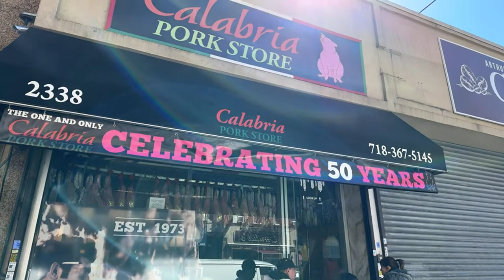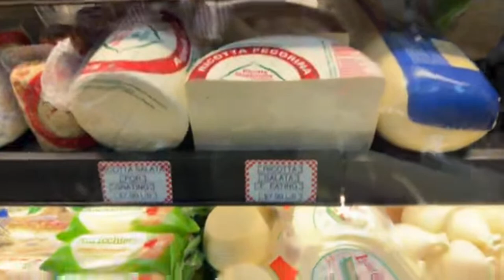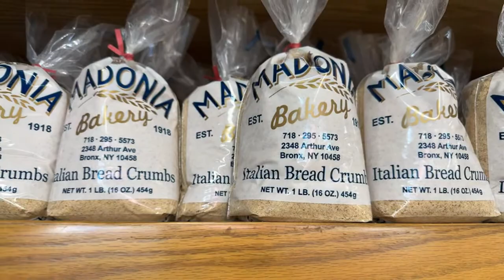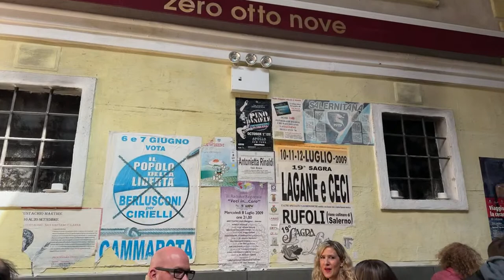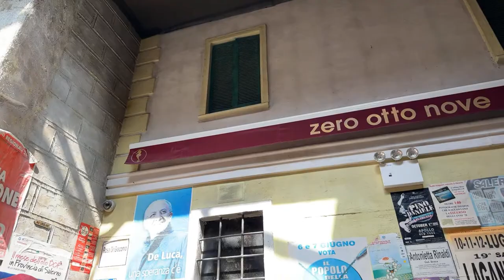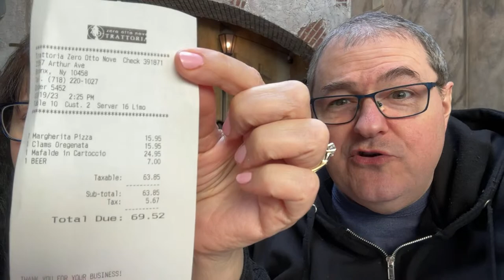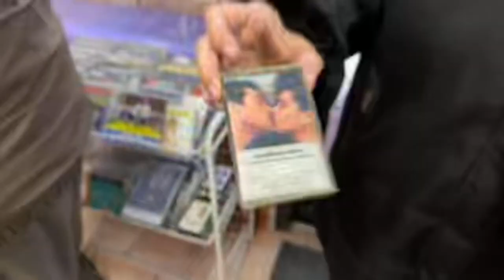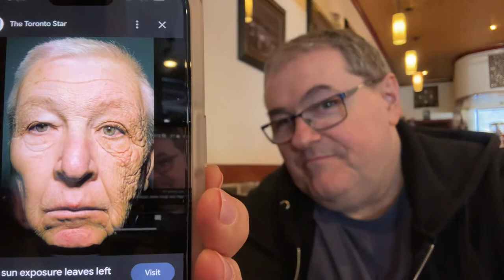LIVE NYC: Two Italians at Arthur Ave. in The Bronx for St. Joseph’s Day food travel ￼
Danette and Anthony visit The Bronx’s Little Italy @Arthur Ave. We say hi to our Genius Squad, and then begin searching for goodies! We Stop at Calabria Pork Store and get one of the best dried sausages you could ever get. Then head to famous Casa Della Mozzarella and buy some fresh Motz! There is a new champ as we believe they have the best we have ever had. We get a couple more goodies there; oil cured olives, long stem artichoke hearts, and then zip over to Zero Otto Nove for an early dinner/late lunch. The restaurant has an old world Italian street side vibe, with brick oven pizza and rustica Italian antipasti and entrees. We are surprised and thankful.
Afterwards, we head to Madonia Bakery and pick up some biscotti, and their famous specialty, the Olive Bread. A new all time favorite!
We then close out the day with espresso and St. Joseph's Pastries to celebrate St. Joseph's Day.
We say goodbye and promise to see the squad soon.

PLACES WE VISITED:
Calabria Pork Store